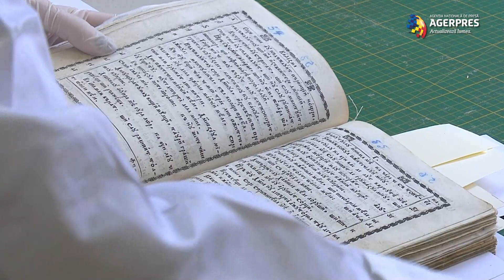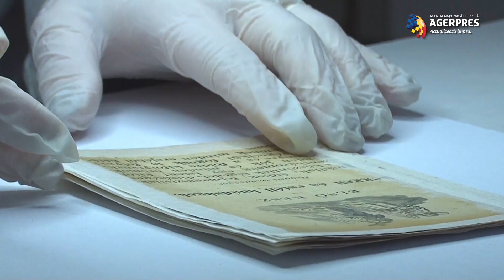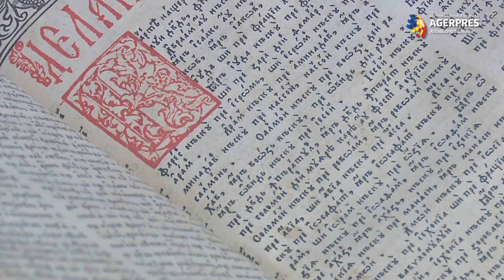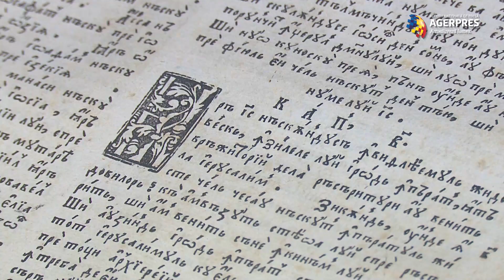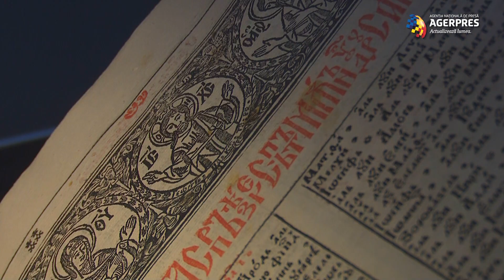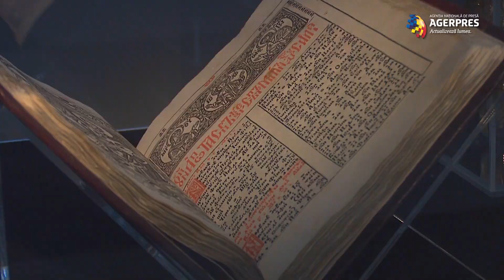Restaurarea: între știință și artă. Includerea în circuitul muzeal a unor cărți, documente și hărți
Muzeul Național de Istorie a României invită publicul în perioada noiembrie 2023 – ianuarie 2024 să viziteze expoziția temporară „Restaurarea: între știință și artă. Includerea în circuitul muzeal a unor cărți, documente și hărți”.
Vizitatorii vor putea descoperi istoria, altfel povestită, cu ajutorul celor peste 25 de bunuri culturale restaurate, dintre care pot fi enumerate selectiv: Evanghelia greco-română, tipărită de Antim Ivireanul, București, 1693; o hartă (din 1612) ce înfățișează teritoriile desemnate ca Walachia, Servia, Bulgaria, Romania, autori Gerhard Mercator și Jodocus Hondius; cartea (numită) Patimile lui Hristos, 1794; Povestiri de Bernardin de Saint-Pierre, 1841; Hrisov, 7 martie 1638; Biblia lui Șerban Cantacuzino din 1688; Noul Testament, Coronae, 1557; Depeșă telegrafică, 1860; Albumul Armatei Române, 1902.
(Autor / Videojurnalist / Editor video / Editor foto: Alfred Schupler; Scenarist / Narator: Cristina Petcu; Fotografii MNIR; Redactor: Costin Motroașă)